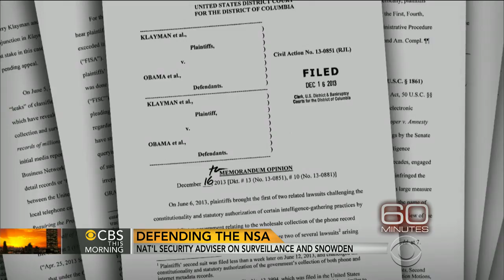National security adviser talks amnesty for Snowden, NSA surveillance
During a "60 Minutes" interview Sunday night with Lesley Stahl, Susan Rice, the president's national security adviser, was asked if the Obama administration would make a deal with the NSA leaker Edward Snowden.